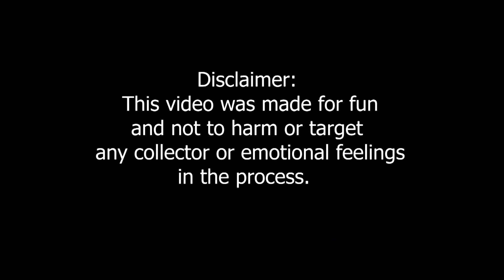Unboxing Funko Pop Gambit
Join me as we unbox and rip open a Gambit Funko Pop and awe at the beauty of the figure! This time we open it the Surgeon way!